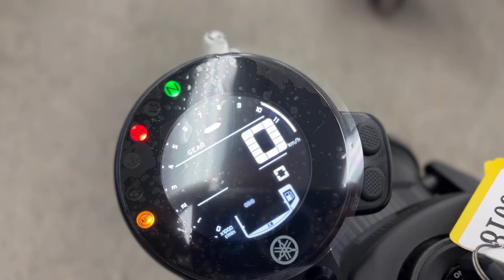2024 Yamaha XSR700ARW - V5442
The 2024 Yamaha XSR700ARW is a stellar rendition of retro-modern design coupled with cutting-edge performance. Its classic styling reminiscent of vintage café racers is impeccably executed, blending seamlessly with advanced technology. Powered by a potent 689cc inline-twin engine, it delivers an exhilarating ride with precise throttle response. The lightweight chassis offers nimble handling, perfect for urban cruising or spirited rides through winding roads. The adjustable suspension ensures comfort without compromising on agility. With modern features like LED lighting, TFT display, and advanced rider aids including traction control and ABS, it strikes a perfect balance between nostalgia and innovation. The XSR700ARW is not just a motorcycle; it's a lifestyle statement for those who appreciate timeless design and thrilling performance.

Only at Vos Motors- Where Every Customer is Family

Address: 3-8161 Keele St, Concord, ON, L4K-1Z3

Selling Price Excluding HST and Licensing